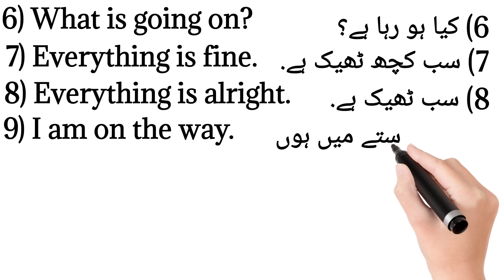Basic English Vs Urdu Sentences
Child labour